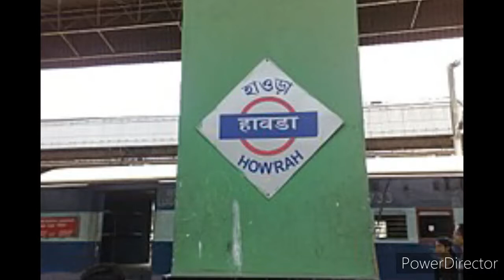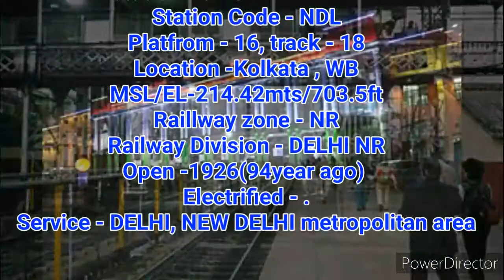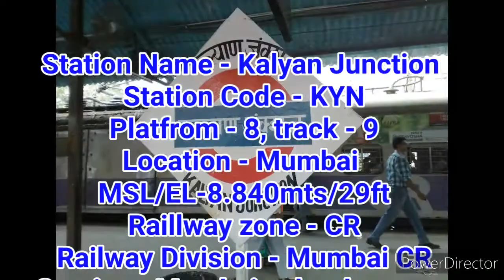TOP TEN RAILWAY STATION IN INDIA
Top ten Railway Station in India,  Top 10 busiest Railway Station by PASSANGER, number of Platfrom, number of track
Indian Raill fan
indian railway beauty
Indian Railway fun club
khan sir fun
khan sir masti
EAST INDIAN COMPANY RAILWAY
RAILWAY ELECTRIFIED